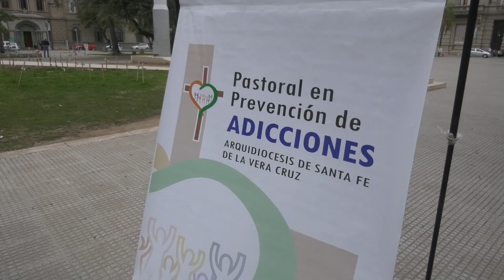CONCENTRACIÓN EN PLAZA 25 DE MAYO PARA VENCER LA PANDEMIA DE LAS DROGAS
GABRIELA CAMPINS - CASITA DEL LUJAN
MATIAS VECINO – PÁRROCO